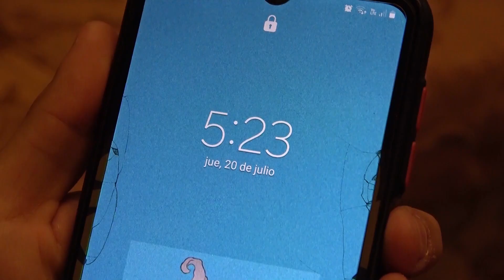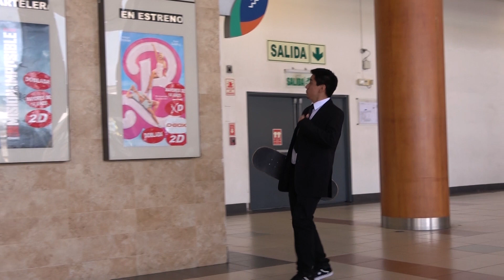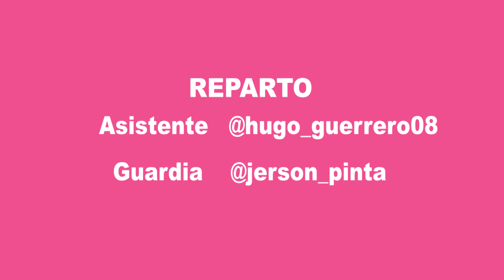Un boleto para "Barbie"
En camino a ver la película que revolucionará el cine, pero habrá retos en el camino, masomenos xd. Espero que les guste :)